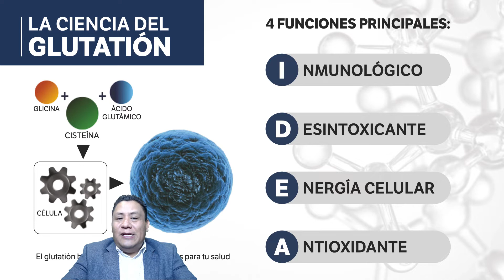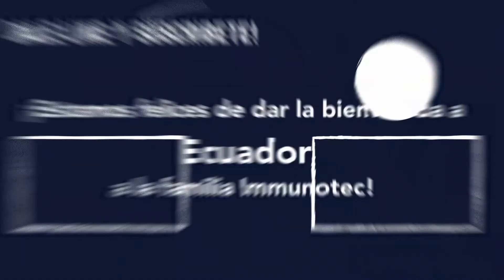DESCUBRE IMMUNOTEC ECUADOR 🇪🇨 "EMPRESA E IMMUNOCAL"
EN ESTE VIDEO te hablo de immunotec y de immunocal para que puedas ver más sobre este gran nutriente y su respaldo científico.